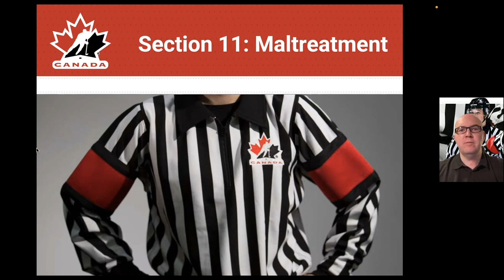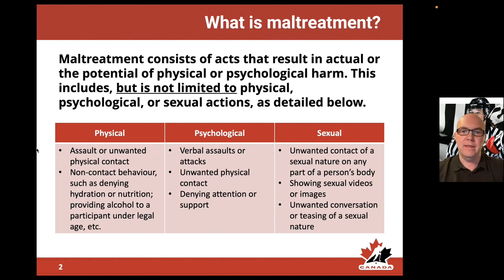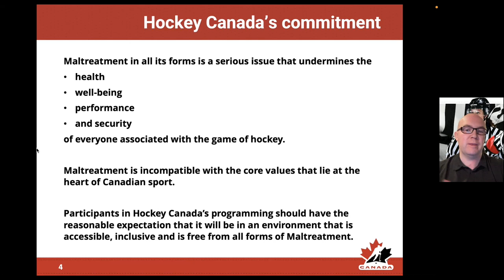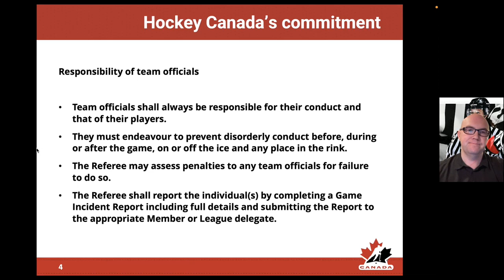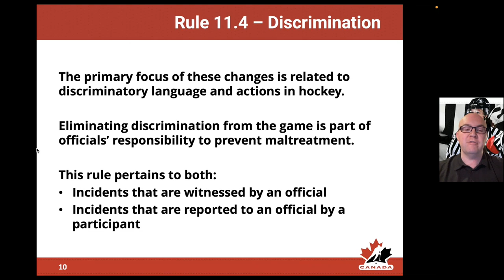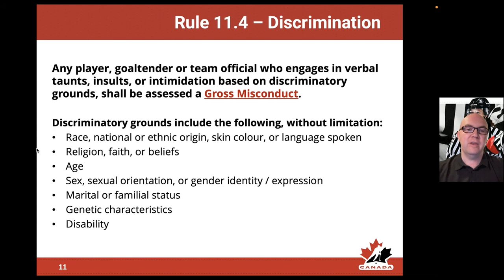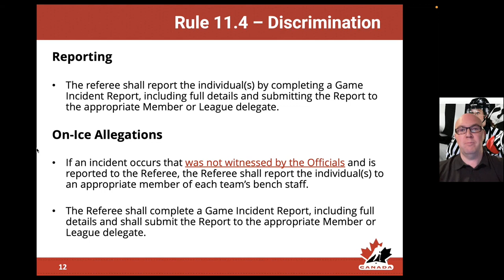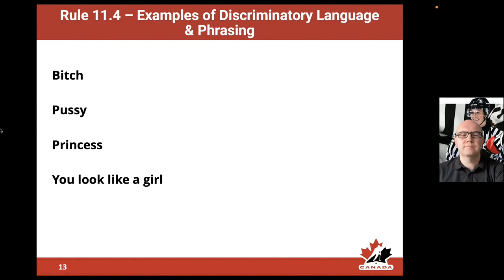Section 11: Maltreatment